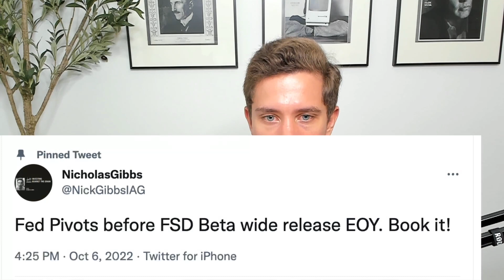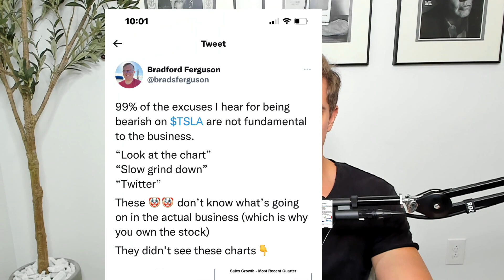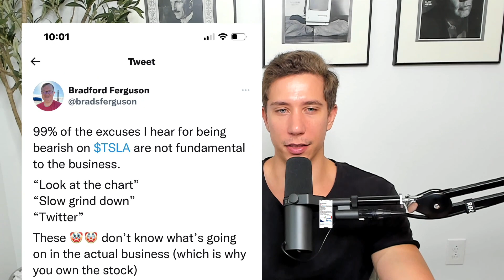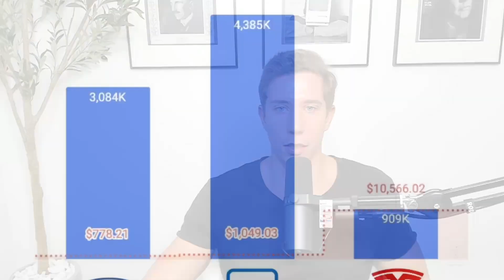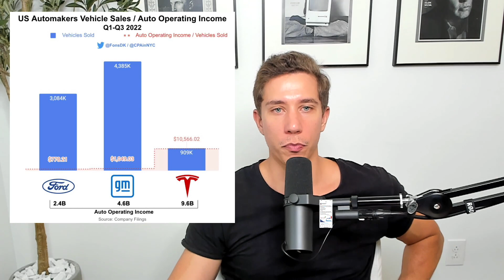Elon Keeps his Promise! FSD BETA WIDE RELEASE! EP 231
Elon Musk last night Tweeted that FSD BETA is now Wide Release. Anyone who has paid for the option can now use FSD BETA without any gate keepers. Curious how TSLA will react on Friday. But with the Fed set to pivot, Inflation coming down, and FSD BETA in Wide release we have exciting times ahead!